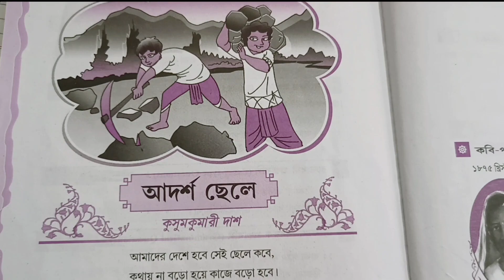আদর্শ ছেলে কুসুমকুমারী দাশ Class 5 | Adorso Chele Question Answer Class 5 Bangla Sanchaita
In this video you will get Thikana question answer class 5 Bengali.
You will get to know about class 5 Bengali Poem Thikana question answer.

Adorso Chele
Adorsho Chele
Adarsha Chele
আদর্শ ছেলে
আদর্শ ছেলে কুসুমকুমারী দাশ
adorso chele question answer
adorsho chele question answer
adarsha chele question answer
adorsho chele class 5 question answer
Class 5 adorso chele question answer
adorsho chele class 5
adorsho chele kusum kumari das class 5
class 5 bengali question answer
class 5 bangla question answer